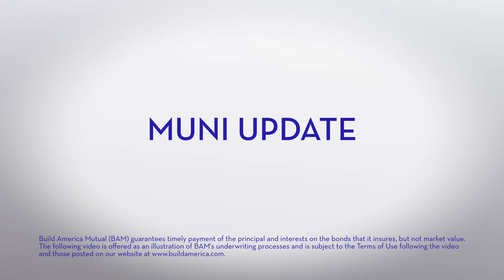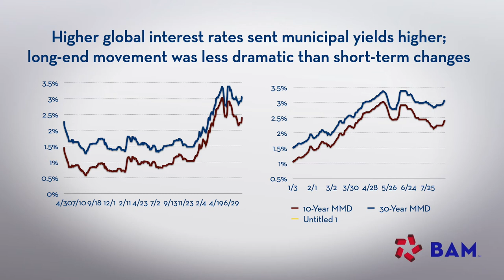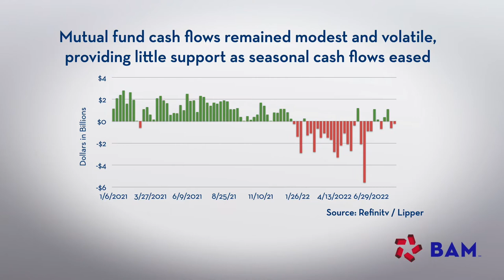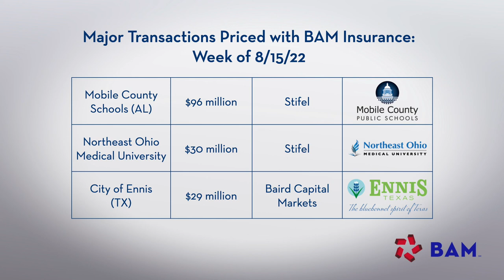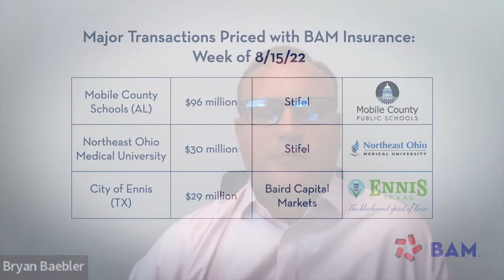Muni Cash Flows Ease, Rates Climb; BAM Weekly Update, 8/19/22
Short-term municipal yields moved sharply higher as seasonal cash flows from coupon payments and maturing bonds eased and global interest rates continued to rise. BAM insured more than $250 million of new issues, led by a $96 million sale for Mobile County, Ala., Schools.